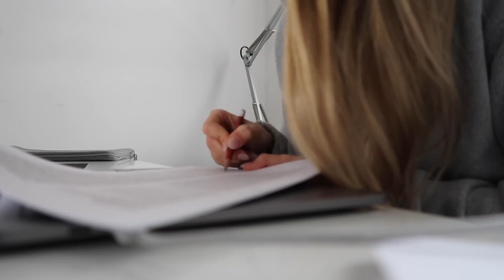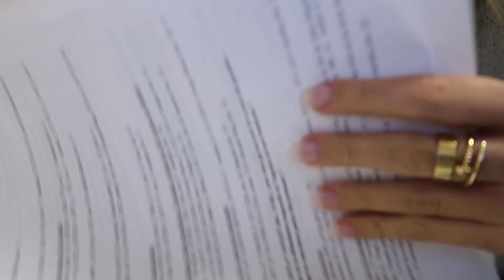PARIS-Vlog : Kleiderschrank ausmisten, mental health update, wieder nach Hause umziehen ... // Niia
Vlogging Kamera : Canon G7X
Schnitt : Nützel Productions